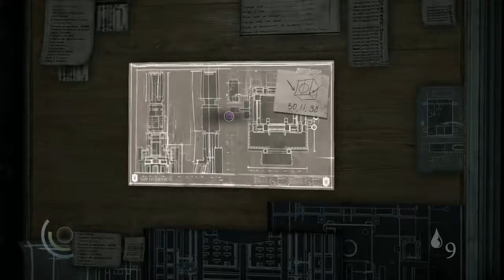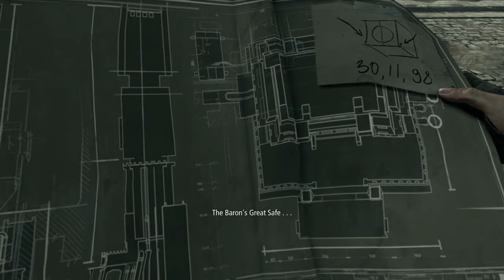Thief part 35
We are gonna need a bigger boat